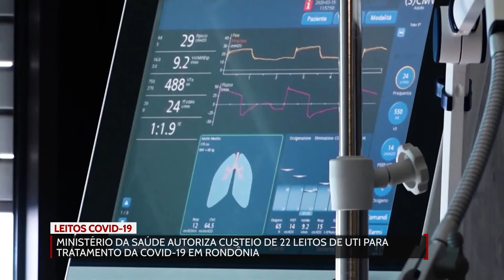Ministério da saúde autoriza custeio de 22 leitos de UTI para tratamento da covid 19 em RO